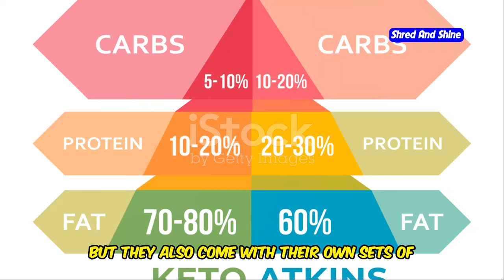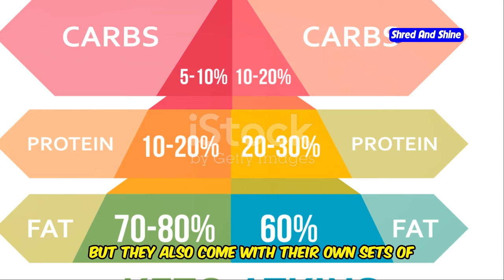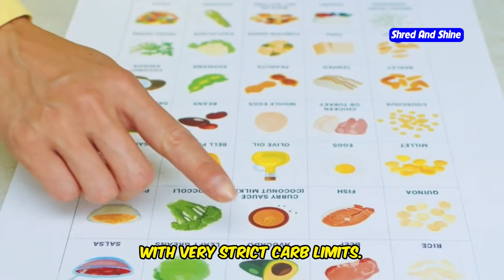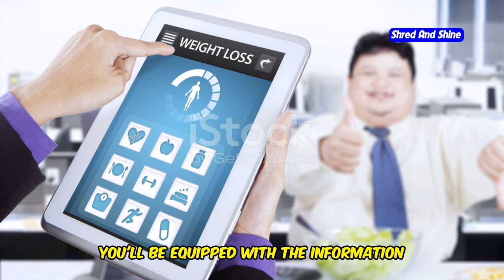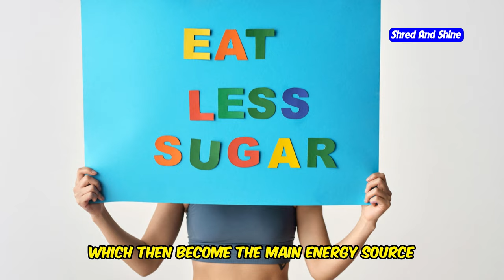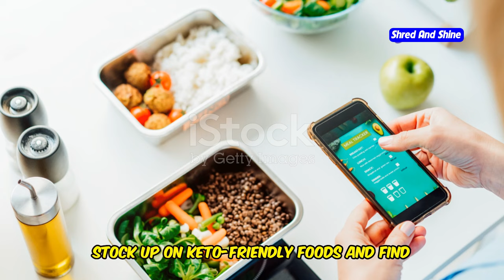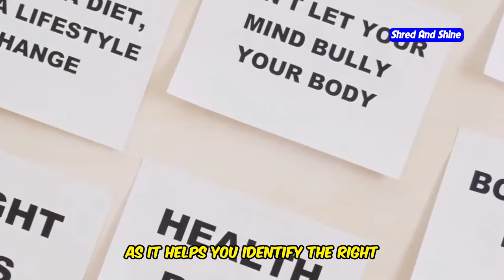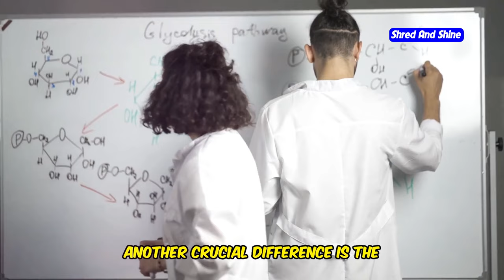The REAL Difference Between KETO and Atkins for FAST WEIGHT LOSS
In this video, we dive deep into the differences between the Keto and Atkins diets to uncover which one is better for fast weight loss. Both the Atkins diet and the Keto diet are low-carb approaches, but what really sets them apart? We’ll break down the main differences between Keto and Atkins, including how each affects your metabolism, carb intake, and long-term sustainability. Curious to know what is the difference between Keto and Atkins and which one can help you shed those pounds faster? We’ve got you covered! Whether you're interested in what is the difference between Atkins and Keto diet or looking for the best diet to kickstart your weight loss journey, this video will help you understand the key differences between Keto and Atkins diets and guide you towards the right choice. Don’t miss out on the real difference between Keto and Atkins for achieving your goals!

Watch now to find out the differences between the Keto and Atkins diets and decide which one works best for you!

OUTLINE:
00:00:00 Which One Is Right for You?
00:03:51 Fueling Your Body with Fat
00:06:44 A Phased Approach to Weight Loss
00:07:29 Unveiling the Key Differences
00:10:09 Separating Fact from Fiction